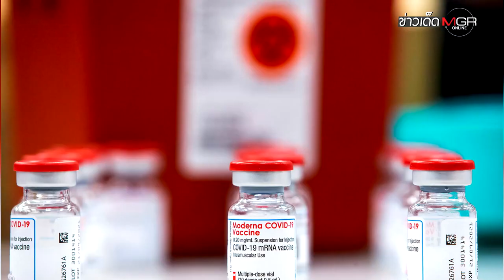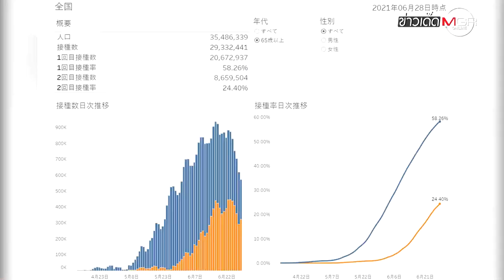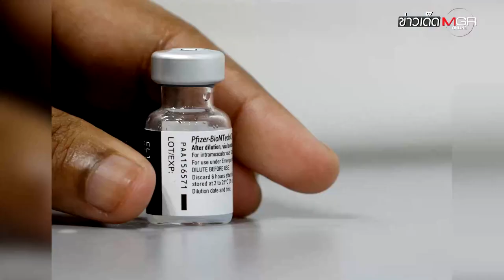ญี่ปุ่นก็มีพลาด! สธ.พบ 139 กรณี มีทั้งใช้เข็มซ้ำ-ฉีดวัคซีนหมดอายุ : ข่าวเด็ดแมเนเจอร์